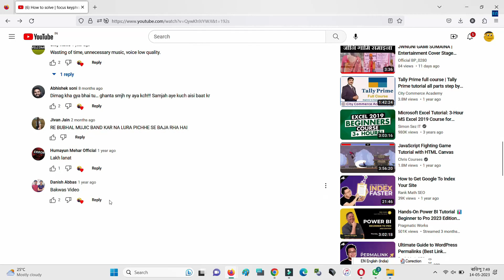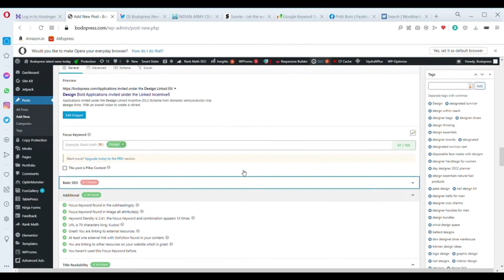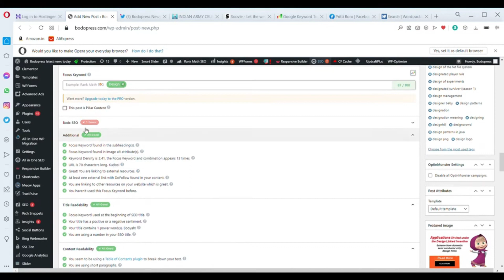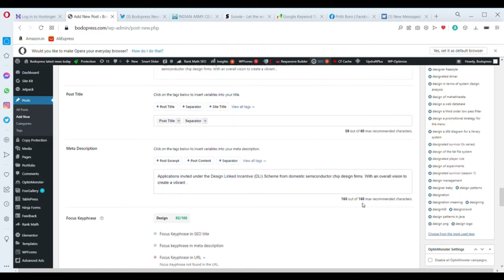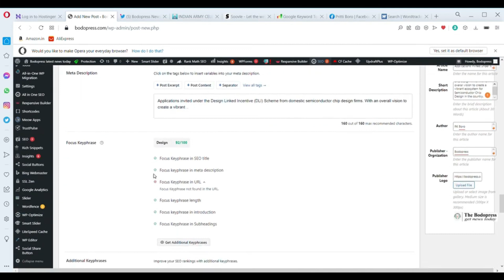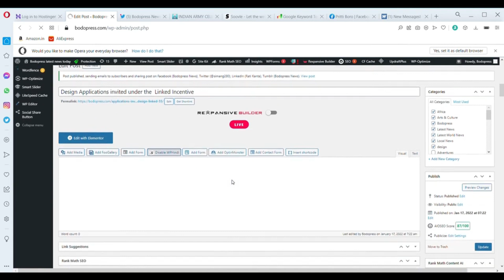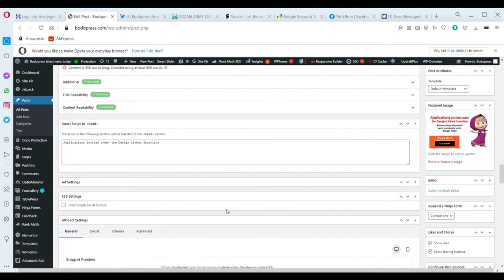Focus Keyphrase Not Found in The URL | Rank Math Plugin, WordPress SEO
Focus Keyphrase Not Found in The URL | Rank Math Plugin in WordPress SEO. Rank Math is a Search Engine Optimization plugin for WordPress that makes it easy for anyone to optimize their content with built-in suggestions based on widely-accepted best practices. Keyphrase

Rank Math is a revolutionary SEO plugin that combines the features of many SEO tools in a single package & helps you multiply your traffic.
Official BodoPress channel is a new Bodo album and video creator and promoted to other videos and channels, Baby comes down and watches the new shorts video and tarp music, ammi ammi physics wallah video with this car wala song.  @Officialbp_0280

00:00 Introduction
01:01 URL KeyWords
02:07 Key Words all Title Sub Title and Paragraph
03:25 Meta Description
05:06 Publish After Complete